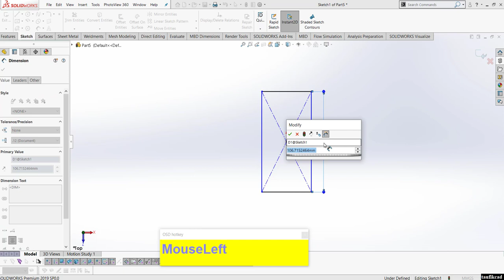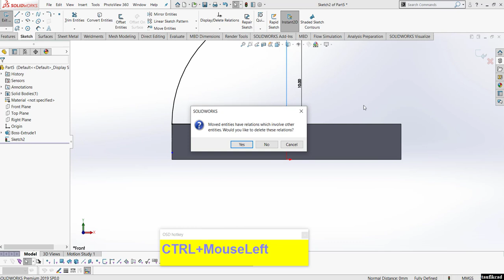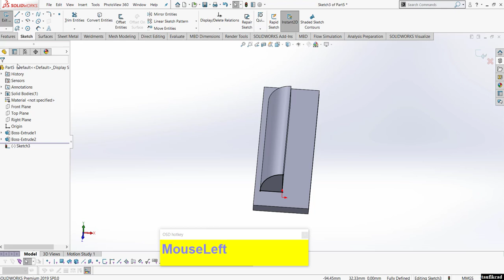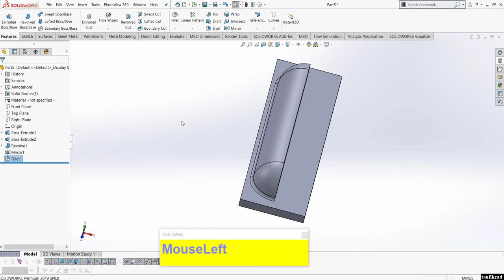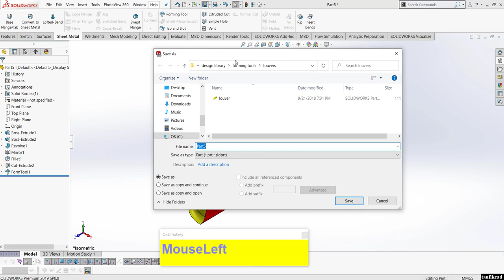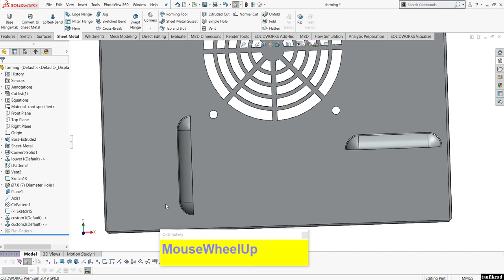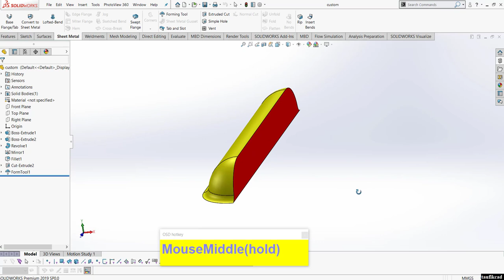membuat custom louver forming di solidworks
trik tips membuat custom louver forming di solidworks